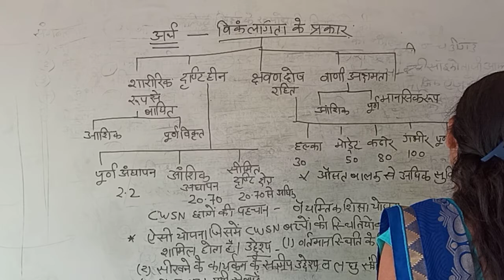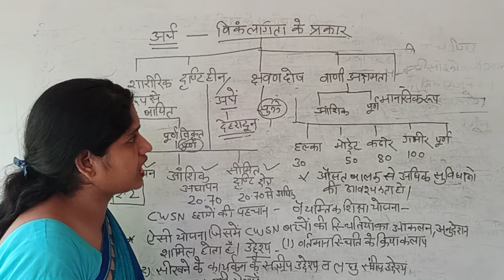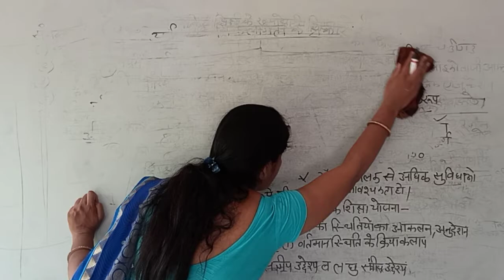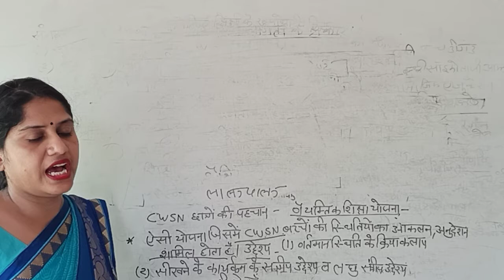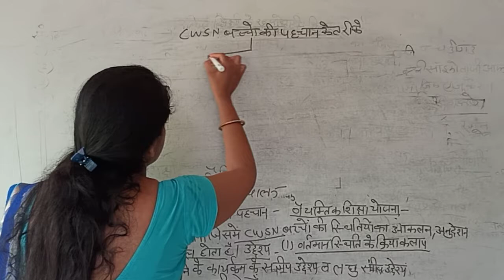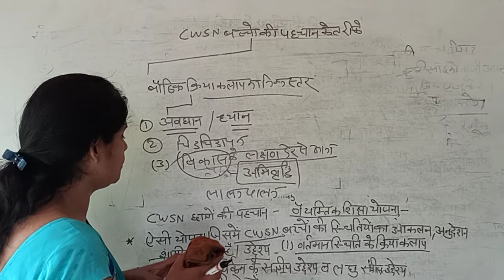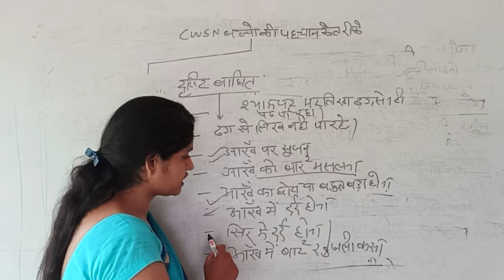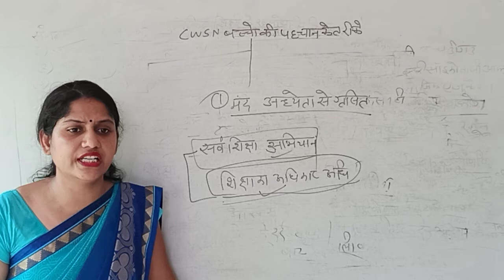शिक्षा मनोविज्ञान | बीएड द्वित्तीय वर्ष | इकाई -1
विकलांगता के प्रकार | रेनू वैद्य